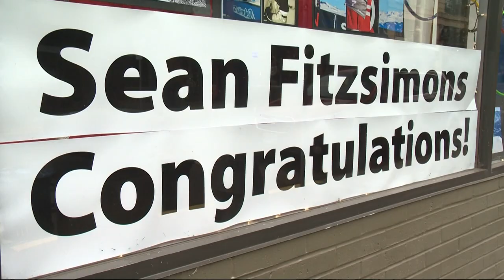Hood River snowboarder Sean FitzSimons to begin qualifying in big air at Winter Olympics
Sean FitzSimons is set to begin qualifying in big air on Sunday, Feb. 11. FitzSimons already competed in slopestyle in Beijing and finished in 12th place.